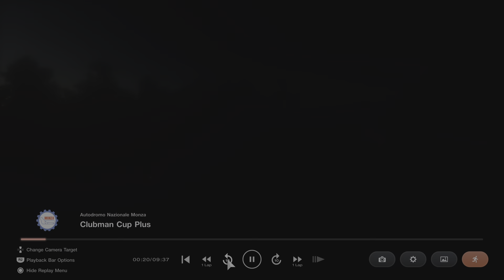You may be faster on straights, but I'm GODZILLA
Nissan GT-R NISMO